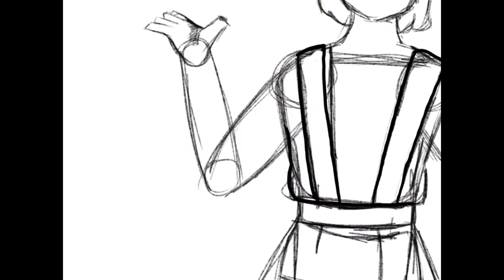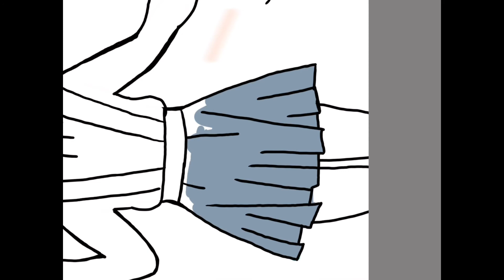Girl speedpaint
Haha sorry about it being upside down I don’t know what happened 😞